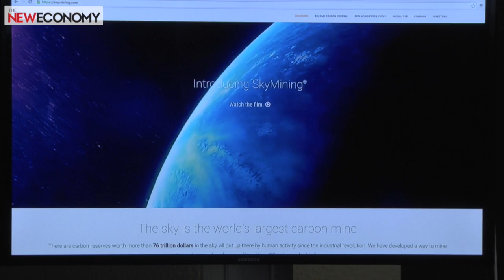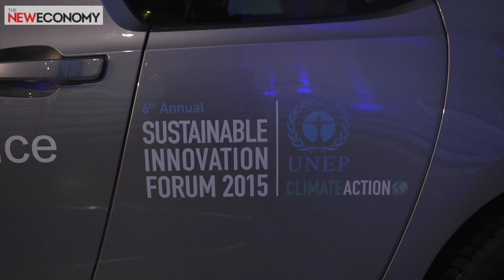Sustainable Innovation Forum 2015: A launching pad for green innovations | The New Economy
The Sustainable Innovation Forum 2015 was a great launching pad for a number of innovative ideas. The New Economy speaks to delegates from BMW, Carbon Wealth, Earth World Solutions and Solar Impulse on their latest innovations.